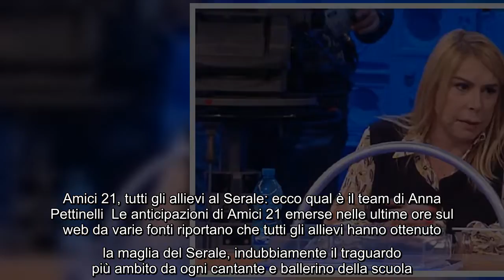Amici 21, Anna Pettinelli affronta le sue paure e si fa un piercing: "Che ne pensate?" Anna Pettinel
Amici 21, Anna Pettinelli affronta le sue paure e si fa un piercing: "Che ne pensate?" Anna Pettinelli ha voluto per qualche momento mettere da parte